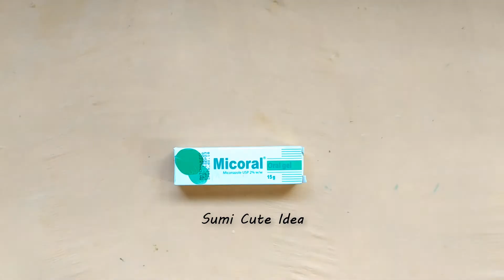DIY Paper Flower Room Decor Ideas | Wall Hanging Ideas | Paper Craft | Easy Home Decor Ideas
In This Video How  to Make DIY Paper Flower Room Decor Ideas | Wall Hanging Ideas | Paper Craft | Easy Home Decor Ideas  - Sumi Cute Idea - Sumi Cute Idea| Step By Step Learn carefully. watch this full video ..thanks advanced

:::::::::::Materials::::::::::::::::
1. Colours Papers
2. Scissor
3.Glue
4. Tissue
Music Credit

Making Girl with butterfly dress